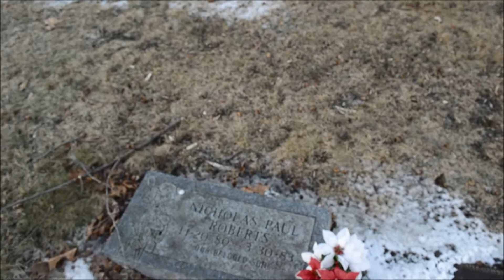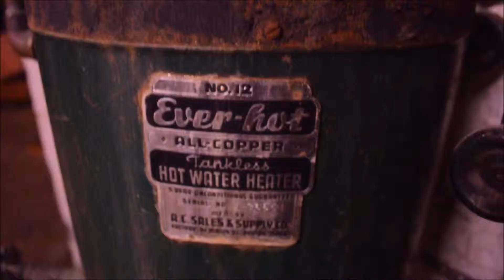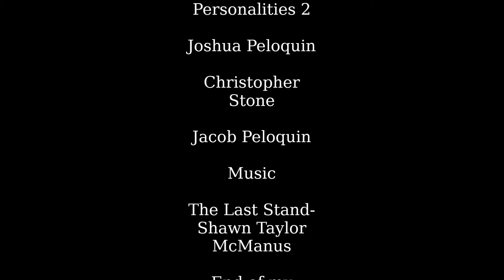Multiple Personalities 2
Another cinematography test. The continuation of the psychosocial duo.